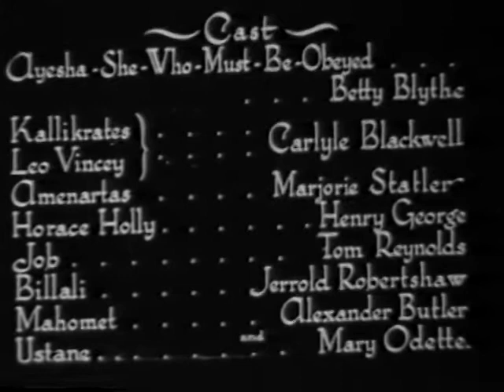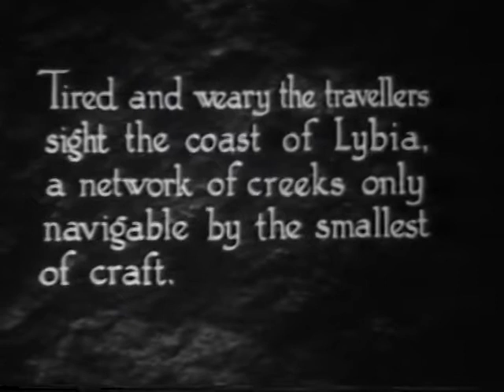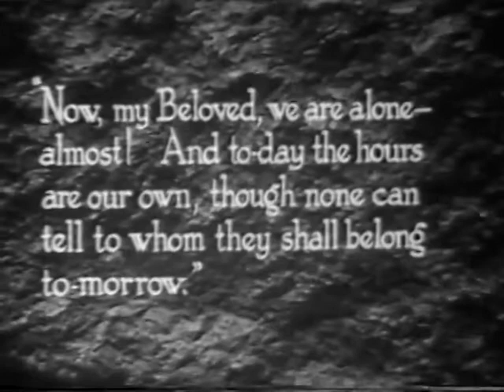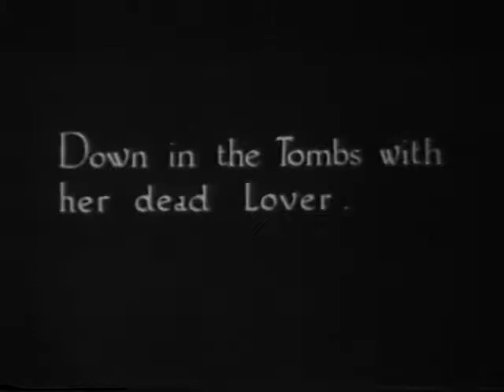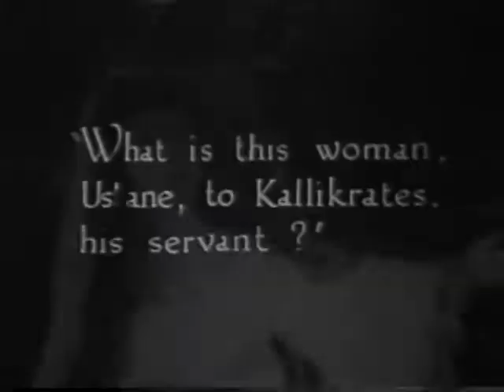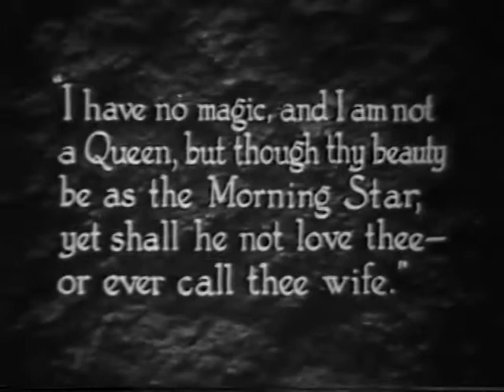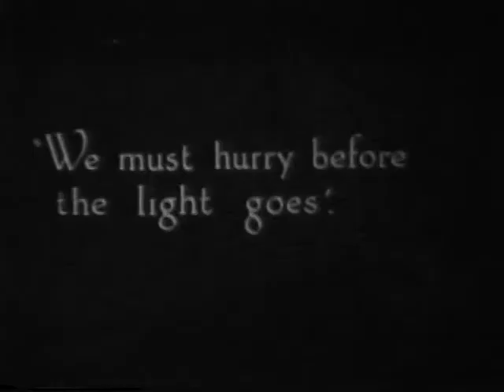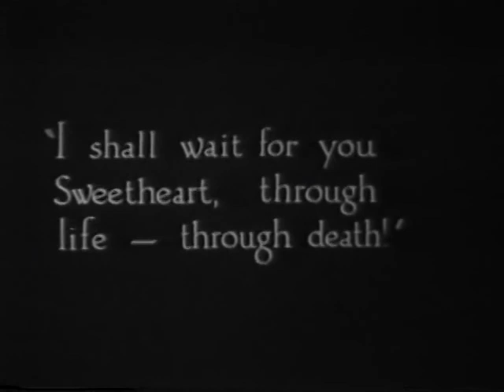She (1925)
From Wikipedia: She is a 1925 British-German fantasy adventure film made by Reciprocity Films, co-directed by Leander de Cordova and G. B. Samuelson, and starring Betty Blythe, Carlyle Blackwell and Mary Odette. It was filmed in Berlin by a British film company as a co-production, and based on H. Rider Haggard's 1887 novel of the same name. According to the opening credits, the intertitles were specially written for the film by Haggard himself; he died in 1925, the year the film was made, and never got to see the finished film. The film still exists in its complete form today.

The book has been a popular subject for filmmakers in the silent and sound eras, with at least five short silent film adaptations produced in 1908, 1911, 1916, 1917, and 1919 respectively. The 1925 version was the first feature-length adaptation, although it was trimmed from its original 95-minute running time down to 69 minutes for US release (it was only released in the US by the Lee-Bradford Corporation in 1926). (A sound version was made in 1935 by RKO Pictures, and again in 1965 by Hammer Films of England.)

The 1925 film is the most faithful of the three feature-length adaptations to date and follows the action, characters and locations of the original novel closely. Heinrich Richter handled the sumptuous set designs and impressive landscape shots. Hollywood actress Blythe traveled to Europe to appear in the film, as the producers hoped to cash in on her "vamp" appeal, placing her in a see-through negligee for the part. She later was quoted as saying "A director is the only man beside your husband who can tell you how much of your clothes to take off".

Directed by Leander de Cordova, G. B. Samuelson
Produced by G. B. Samuelson, Arthur A. Lee
Written by Walter Summers (scenario), H. Rider Haggard (intertitles)
Based on She: A History of Adventure by H. Rider Haggard
Starring Betty Blythe, Carlyle Blackwell
Cinematography by Sydney Blythe
Distributed by Lee-Bradford Corporation
Release date: 1925 (England), 1926 (US edited version)